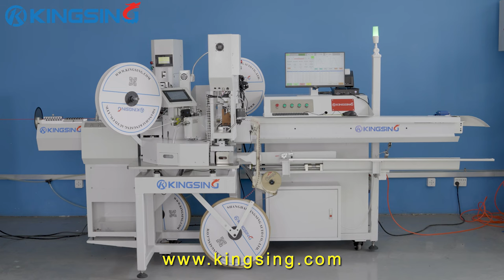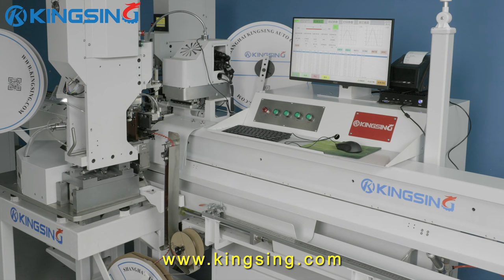Automatic 2-sided Wire Crimping and Shrink Tube Printing Inserting Machine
This machine uses a Windows10 operating system, you can import the excel format data into our software, it is especially suitable for batch processing of wires for different lengths and different printing content. Main function: cutting, stripping, twisting, both side crimping (support both insulated terminals and normal terminals), cut shrink tube, shrink tube printing, insert shrink tube to wire body, conveyor belt, both side crimping force monitor, etc.